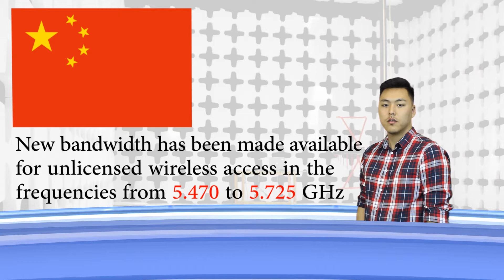SIEMIC News - China Announces New 5 GHz Band Access